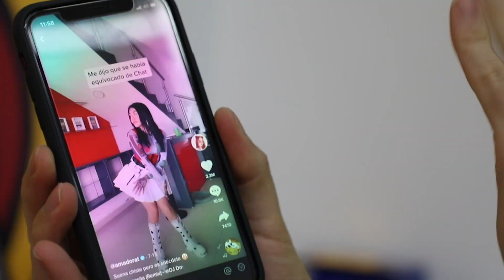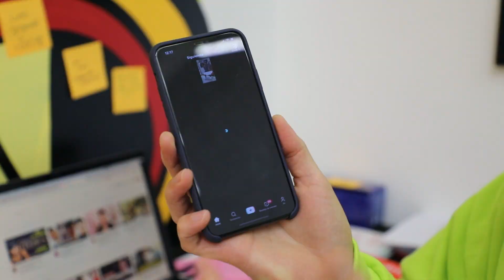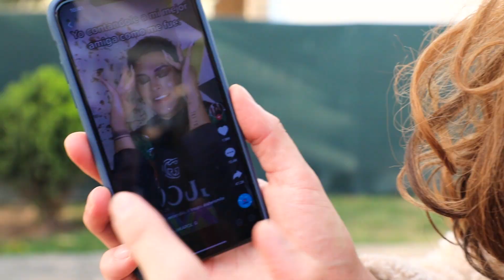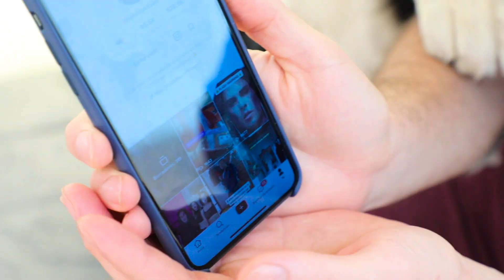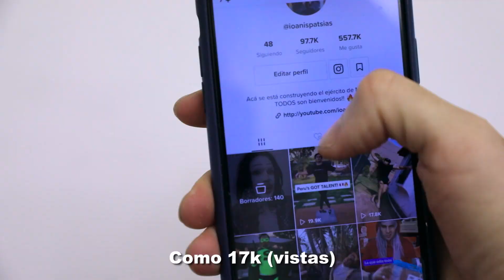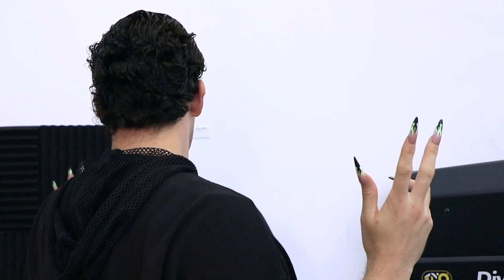SIENDO TIKTOKER POR UNA SEMANA!!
Es una tendencia que todos quieran ser TIKTOKERS o que quieran saber como ser viral en TIK TOK y es por eso que se me ocurrió asumir el reto de ser VIRAL EN TIKTOK EN 1 SEMANA y conseguir 1 MILLÓN DE SEGUIDORES!! Para lograr ser tan viral como KUNNO, OSITO LIMA o JOSI estuve toda una semana (7 días, 24 horas al día) enfocado en crear contenido que pueda hacerse viral en la plataforma siguiendo los hacks y trucos mencionados por los expertos.

Amo hacer retos como este porque me empujan a vivir experiencias nuevas. El challenge tenía como requisito que todo se haga en 7 días y que se producido en mi casa (máximo en la puerta exterior de esta).

Los espero en...

💎 SUGAR MIJIRRITOS 💎 Puedes convertirte en mi SUGAR por 1 dólar al mes (o equivalentes por país) a cambio de contenido y accesorios 1000% EXCLUSIVOS!! Sigues lo pasos del link y YA!!

TODOS LOS DOMINGOS HABRÁN NUEVOS VIDEOS!!

LOVE YOU SO MUCH MIJIRRITOS!! LIKE REALLY!!

iOA